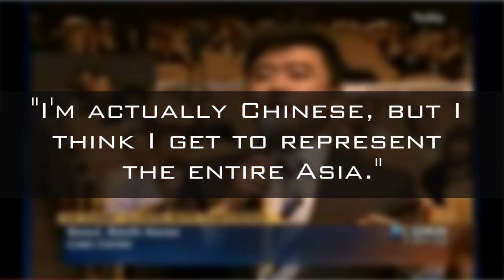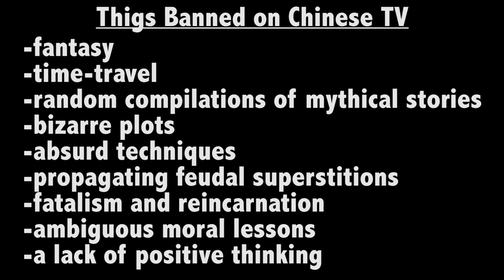China's Star Anchor Yanked off the Air and Arrested | China Uncensored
What does Chinese media, secret police, and corruption have in common? A lot apparently. State-run CCTV has been rocked by several high profile take downs. The latest was the mysterious disappearance of famous star anchor Rui Chenggang. Just one hour before going on air, prosecutors arrested him for alleged corruption in connection with his mentor at CCTV Guo Zhenxi. For all the murky details that lead right back Xi Jinping's attack on Zhou Yongkang, check out this episode of China Uncensored.